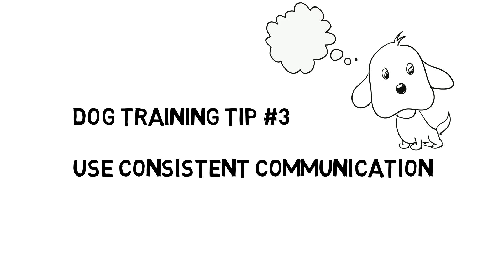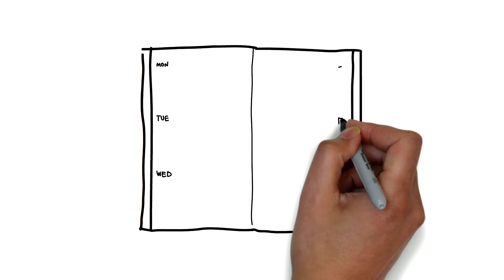The Best Way To Potty Train Your Puppy | Dog And Puppy Potty Training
The Best Way To Potty Train Your Puppy, Get Your Dog Training Kindle Book

The best way to potty train your puppy, easy training steps to keep your dog or puppy under command, house training tips.Best Way To Potty Train Your Puppy